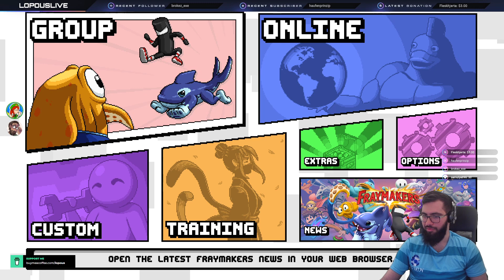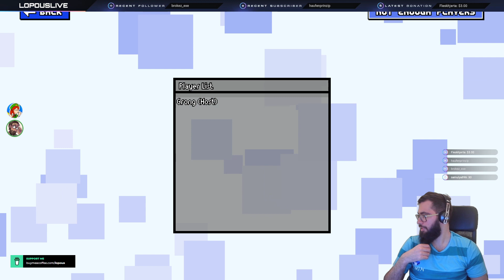FULL: 1v1 friend